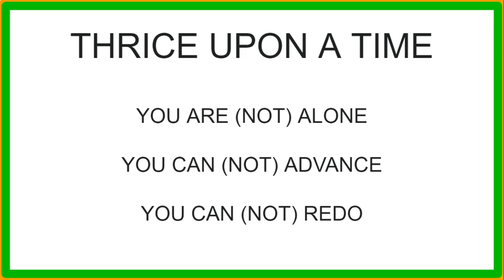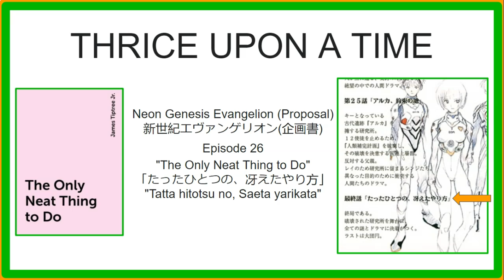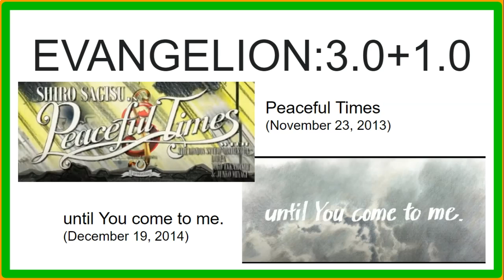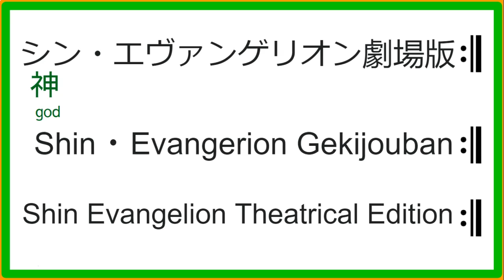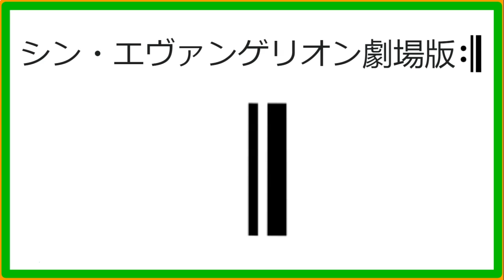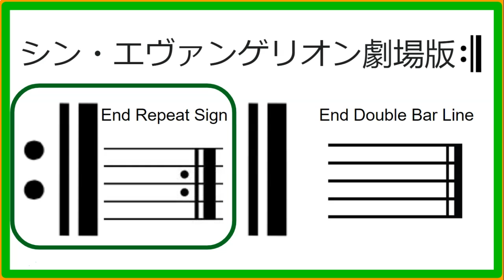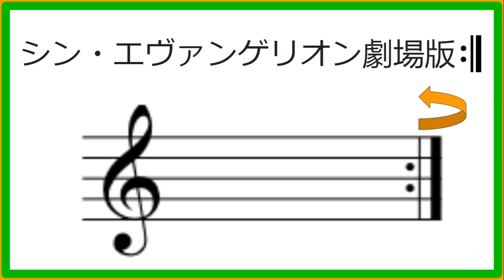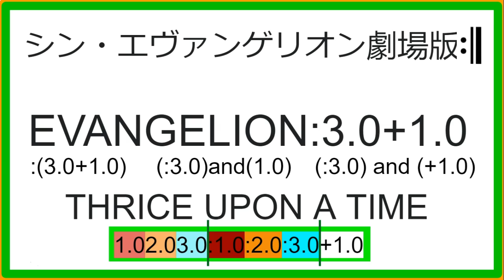Shin Evangelion: Title Breakdown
A breakdown of the 3 titles of the final Evangelion Rebuild film and what they could possibly be alluding to. I am open to constructive criticism. Just don't make me cry. This is my first YouTube video.